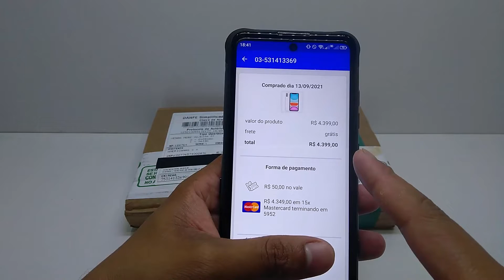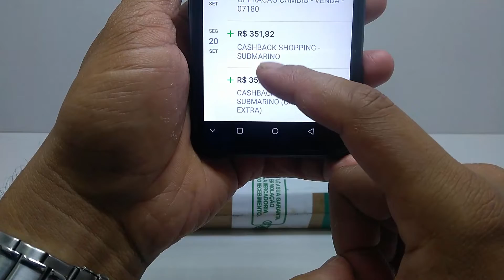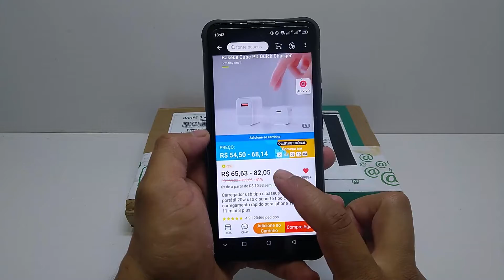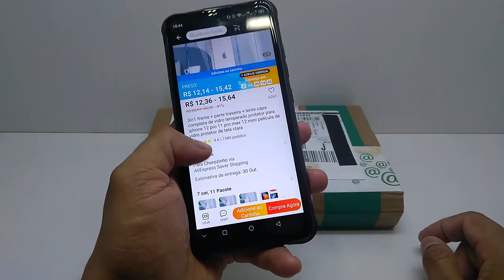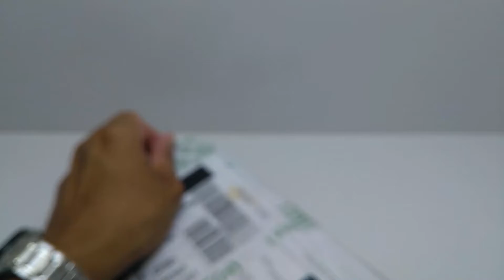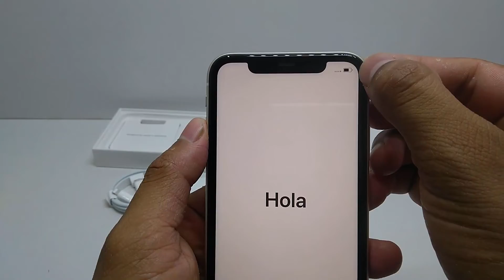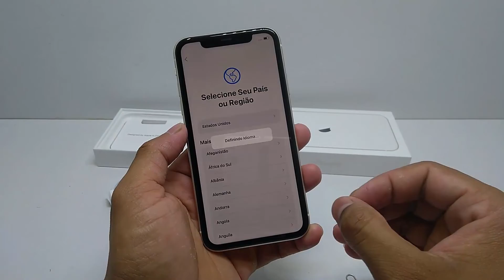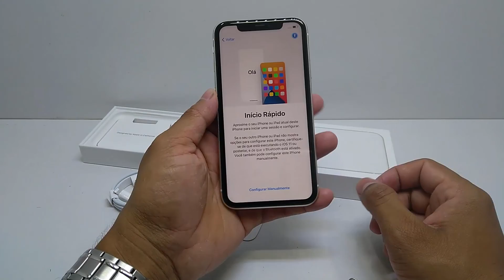MEU IPHONE 11 128GB CHEGOU !!!📱❤️ COMPREI MUITO BARATO E AINDA RECEBI 400 REAIS DE CASHBACK !!!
MEU IPHONE 11 128GB

🔰LINK DO NOSSO GRUPO DE CARTÕES DE CRÉDITO,PARA VOCÊ TIRAR SUAS DUVIDAS E SOLICITAR CONVITE E ETC.

🔰LINK DO NOSSO GRUPO DE CUPONS DA AMAZON BRASIL

🔰LINK DO NOSSO GRUPO DE CUPONS DE DESCONTO DO ALIEXPRESS 1 WHATSAPP 🏷

🔰LINK DO NOSSO GRUPO DE CUPONS DA ALIEXPRESS 2

🔰LINK DO NOSSO GRUPO DE CUPONS DA BANGGOOD WHATSAPP🏷

🔰LINK DO NOSSO GRUPO DE CUPONS DA GEARBEST 1 WHATSAPP🏷

🔰LINK DO NOSSO GRUPO DE CUPONS DA GEARBEST 2 WHATSAPP🏷

🔰LINK DE CONVITE PARA SE AFILIAR A LOJA GEARBEST💰

             CANAIS PARCEIROS / VALE APENA SUA INSCRIÇÃO
JOE IMPORTS
E AI BORA GANHAR UMA GRANA ?
                       MEUS FORNECEDORES NACIONAIS QUE COMPRO E INDICO
PORTAL DA CHINA

🔰RECARGAPAY💰📲
R$10 grátis pra pagar qualquer boleto, recarregar o celular ou o Bilhete Único! Baixe GRÁTIS agora o app RecargaPay,
utilize um cartão de crédito válido e confirme sua compra com o cupom jeobra345. Aproveite!

🔰PICPAY💰💎
Use o PicPay para pagar amigos, boletos, recarregar o celular, Steam e muito mais. Ao criar sua conta, insira o meu código, 7B6F,
e ganhe de volta os primeiros R$10 que você gastar usando seu cartão de crédito. Baixe agora!